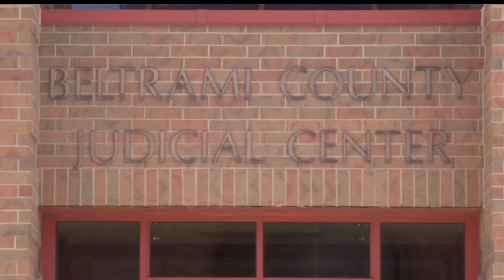Brandon Bjerknes Pleads Guilty To Federal Charges